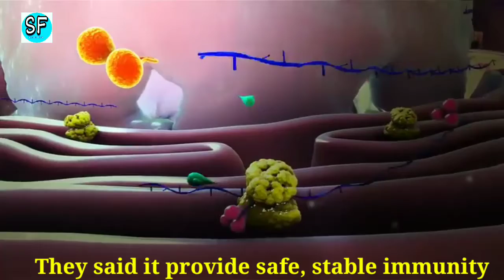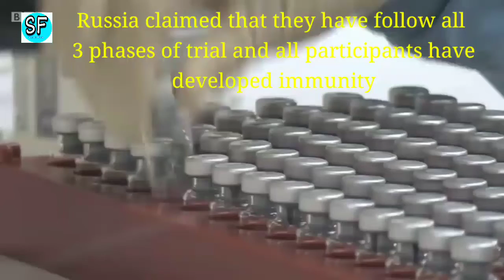Russia Claims 1st COVID-19 VACCINE " Sputnik V"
The Russian President Vladimir Putin said the Covid-19 vaccine, dubbed Sputnik V, "works quite effectively" and "forms a stable immunity" against Covid-19.
Amid a race among nations to develop an antidote for the novel coronavirus, President Vladimir Putin on Tuesday announced that Russia was the first country to grant regulatory approval to a Covid-19 vaccine for civilian use.

Putin said the Covid-19 vaccine, dubbed Sputnik V, “works quite effectively” and “forms a stable immunity” against Covid-19. He also disclosed that one of his two daughters had received a shot of the vaccine and was feeling well. However, experts have expressed scepticism regarding its safety and effectiveness since it is being approved for civilian use even before clinical trials are completed.